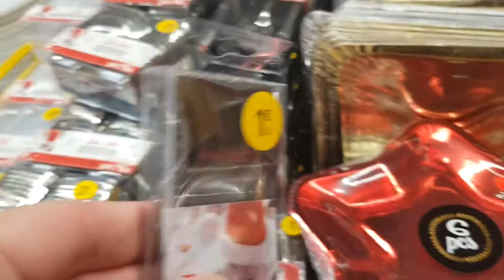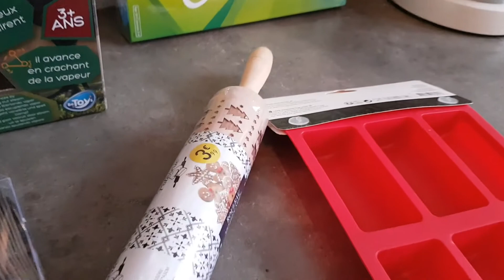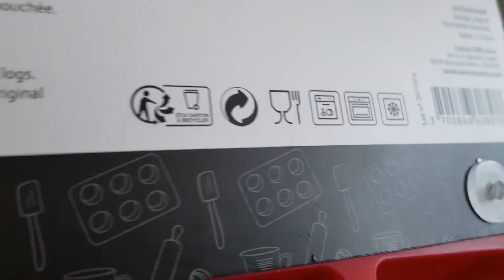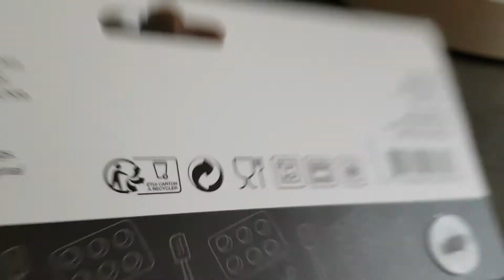مادلين أحسن من الجاهز ببيضتين ونصف كأس زيت وصفة حصرية وناجحة مليون%مع جميع الاسرار لنجاجه/مشترياتي😍